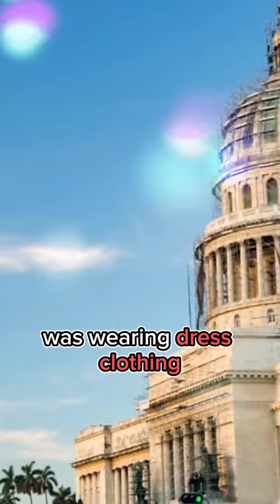The 1904 OLYMPICS Marathon: The Most Bizarre Race In The History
Join us as we shine a spotlight on the forgotten heroes of the 1904 Olympics marathon, where extraordinary tales unfolded amidst the chaos. Get ready to be amazed by the resilience and determination of these unsung athletes.

From the gambler-turned-runner Felix Carvajal de Soto to the unsuspecting Arthur Newton, who defied all odds, each runner has a captivating story to tell. From Fred Lorz's infamous hitchhiking prank to Thomas Hicks' mind-boggling cocktail of rat poison, egg whites, and brandy, this race was a hotbed of drama!

Witness the challenges they faced, the unconventional choices they made, and the incredible outcomes that defied expectations.

Don't miss out on this journey into the lesser-known side of the 1904 Olympics marathon.